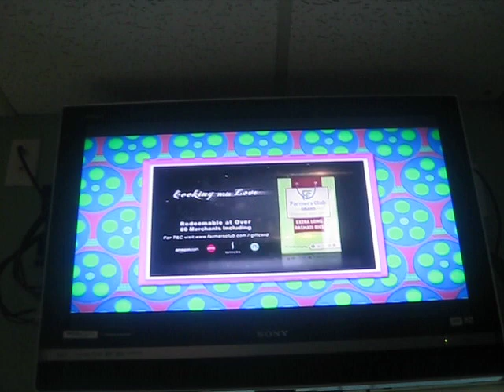FCBR -BBB Sponsorship tag-BU-2/5